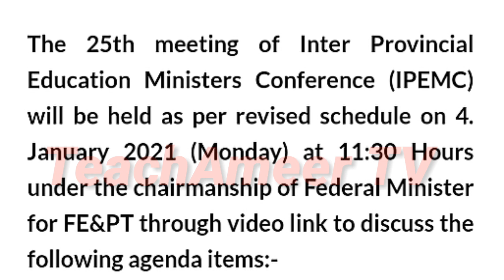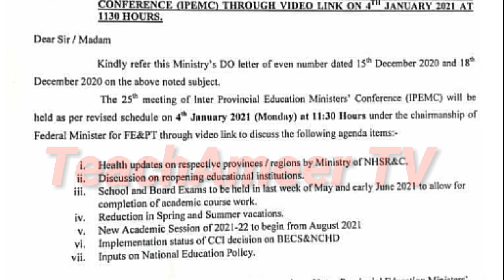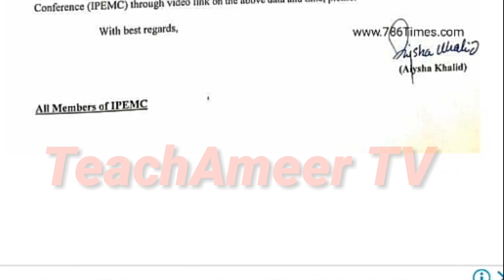January 4 meeting discuss About Exams 2021 | Vacation News Today | Paper Pattern 2021 | Exam News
The 25th meeting of Inter Provincial Education Ministers Conference (IPEMC) will be held as per revised schedule on 4. January 2021.
All Educational Boards  have unanimously decided to take exam 2021 so matric inter exam 2021 date sheet has been finalized so keep watching this video till end and understand all important information about exam 2021.
January 4 meeting discuss About Exams 2021 | Vacation News Today | Paper Pattern 2021 | Exam News | TeachAmeer bhai | Ameer joiya

Schools reopening decision on Monday after meeting of educations ministers during the Inter-Provincial Education Ministers Conference
IPEMC meeting agenda shared by education ministry
Educational institutions across Pakistan are closed since November 26
ISLAMABAD: Pakistan is all set to decide on the reopening of educational institutions during a meeting of education ministers on January 4 (Monday), nearly two months after the federal government.

Students had since been studying at home or get weekly homework till December 24 and then winter vacations started December 25 and end January 10. All examinations were postponed, except admission and recruitment tests.

But now there are growing calls for the resumption of in-person learning in educational institutions.

The Inter-Provincial Education Ministers Conference (IPEMC) will meet on January 4 to review the pandemic situation in the country and make a decision about the reopening of educational institutions.

The IPEMC meeting agenda
Several decisions will be made by the education ministers during their January 4 meeting. Here is what they will discuss:

Health updates on all provinces/regions by the national health services ministry
Reopening of educational institutions
School and education board exams slated to be held in May-June 2021
Reduction in spring and summer vacation and the start of the 2021-22 academic session

Date Sheet 2021 For 10th Class, 9th Class, 1st Year, 2nd Year of all the Boards of Pakistan for all the regular and private students.date sheet 2021 for 10th class, 9th class, 1st year, 2nd year. We have given the exams schedule for regular/private students of Matric, Inter (FA, FSc Pre-Medical/ pre-engineering), ICS, ICOM 9th Class Date Sheet 2021 All Punjab Board.10th class date sheet 2021 all Punjab board for all groups; arts, science, computer science, and general science students

Punjab Boards Committee of Chairmen announced that Matric Exams 2021 schedule. Matric exams of all Boards of Punjab shall start from March 06, 2021.

Congratulations! Board Exams 2021-9th Class exams -10th Exams 2021-11th exams -12th Exams 2021

BISE Intermediate Exams 2021
The Higher Secondary School Certificate (HSSC) said that the Intermediate exam 2021 would conduct on May 7, 2021.They come to this result to commence the Intermediate Annual Board examination on May 7, 2021.

9th Class Date Sheet 2021 for All Boards
The 9th class date sheet 2021 for all educational boards in Pakistan has not been released yet. It is usually released in February of each year, after which the SSC part-1 matric final exams commence sometime in March, although the exact dates fluctuate each year.

This year the annual exams of Inter part 1 and part 2 under BISE Faisalabad will commence in the month of May while the BISE Faisalabad Board Inter Date Sheet 2021 will be announced one month earlier. We will upload the inter part 1 and part 2 date sheet right here.
12th Class 2nd year Date Sheet 2021 All Punjab Board FSc ICs FA, All BISE  Date Sheet , 12th Class 2nd year Date Sheet 2021 BISE Dera Ghazi khan Board, 12th Class 2nd year Date Sheet 2021 Multan Board ,

BISE Lahore Matric 9th, 10th Class Model Paper 2021 Paper Pattern is very help full for the students to know the BISEP Matric 9th,This year the annual exams of Inter part 1 and part 2 under BISE Faisalabad will commence in the month of May while the BISE Faisalabad Board Inter Date Sheet 2021.

12th Class 2nd year Date Sheet 2021 All Punjab Board FSc ICs FA, All BISE  Date Sheet.
Regards:TeachAmeer TV
Ameer bhai
Ameer joiya
Ameertv
teachameer tv